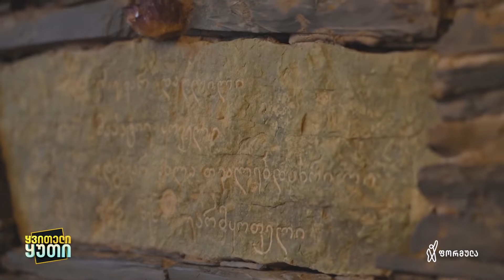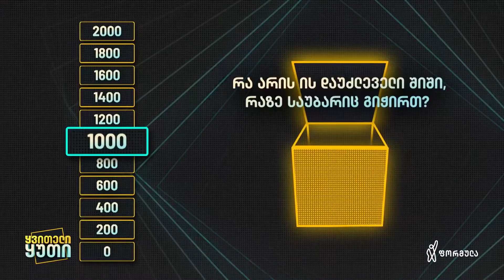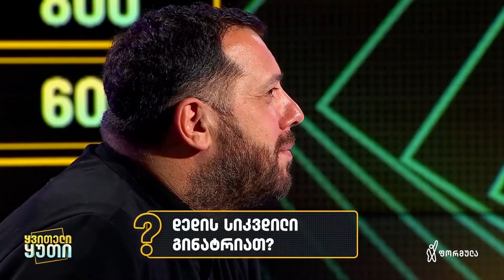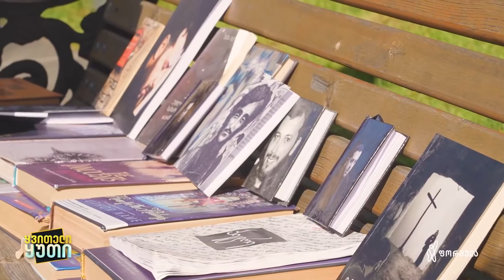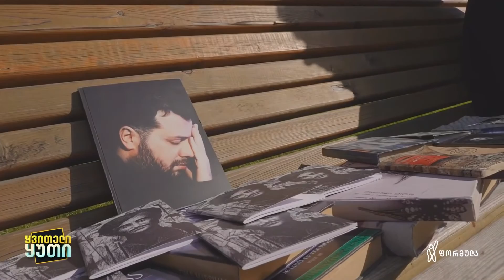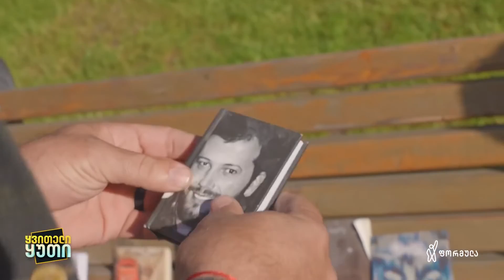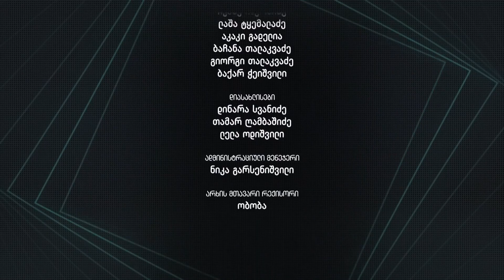ყვითელი ყუთი - სტუმრად: მამა პეტრე კოლხი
ყვითელი ყუთი, ეკა ჩხეიძესთან ერთად
გადაცემის სტუმარი: მამა პეტრე კოლხი (კვარაცხელია)

🎁 ეპიზოდი #04 | სეზონი #01 (13 მაისი, 2021)

👩 C WOMEN™ | C CORPORATION